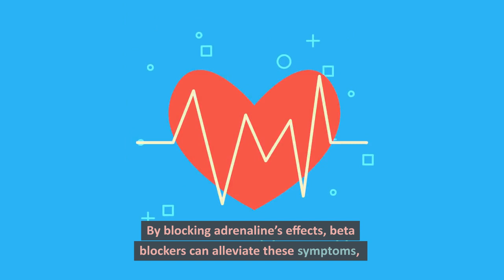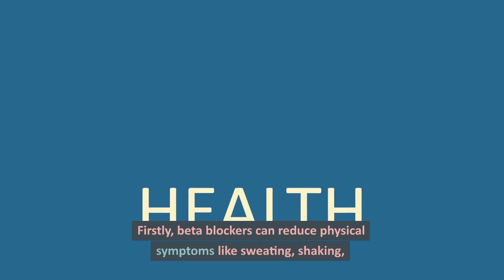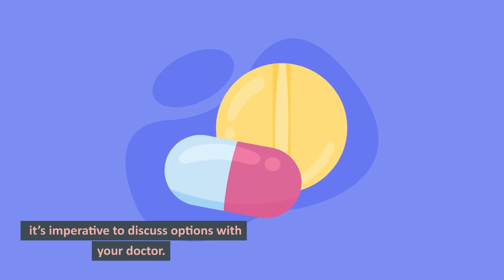Beta Blockers for Social Phobia and Public Speaking Anxiety: Benefits and Drawbacks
Are you struggling with social phobia or public speaking anxiety? Beta blockers might be a treatment option you're interested in. In this video, we will explore the workings of beta blockers in relation to social phobia and public speaking anxiety, their advantages, drawbacks, and usage. You will also learn about alternative treatments and the importance of consulting with a doctor before starting any medication. Get a better understanding of the benefits and risks of using beta blockers for social phobia and public speaking anxiety.